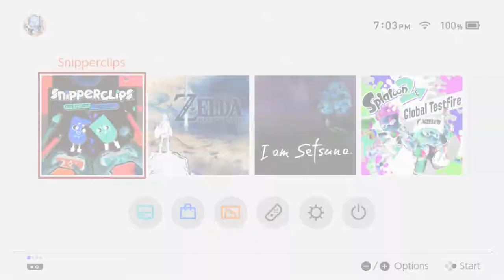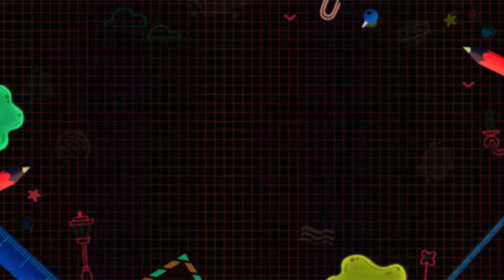Civilized Human Beans - Snipperclips w/Klopp16 (Part 1)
Top 10 anime couples